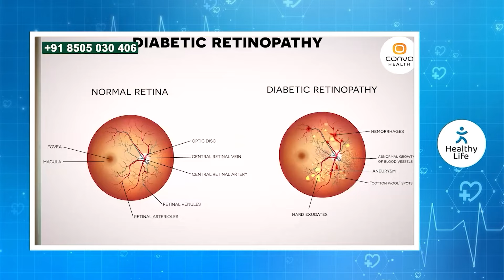ഉച്ച ഭക്ഷണത്തിന്റെ കൂടെ ഒരു ബൗൾ ഈ പച്ചക്കറികൾ ഉൾപ്പെടുത്തിയാൽ നിങ്ങളുടെ ഷുഗർ കുറഞ്ഞു ഇല്ലാതാകും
Dr Umer Mukhthar
BUMS
Chief Consultant, Unani Dept

prameham malayalam ,
prameham malayalam,
prameham ayurveda malayalam,
rameham lakshanangal malayalam,
prameham psc malayalam,
prameham ottamooli malayalam,
uluva prameham malayalam,
prameham test malayalam,
sugar kurakkan malayalam ,
sugar kurakkan malayalam tips,